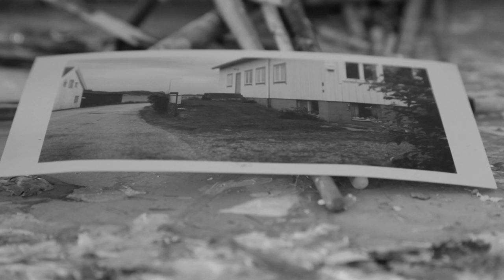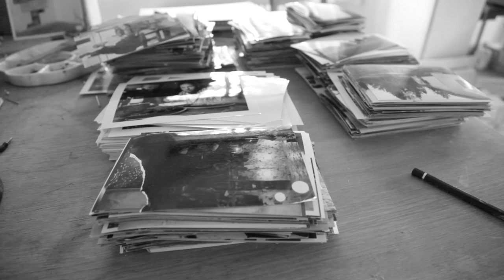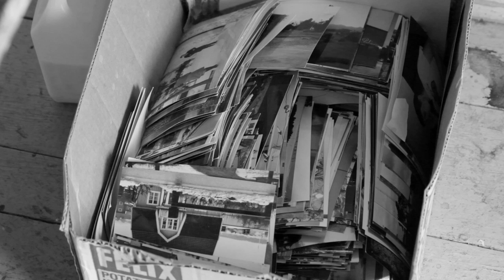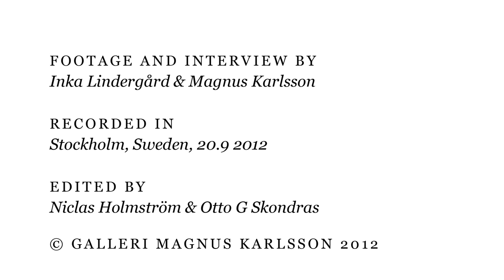Galleri Magnus Karlsson - HANS LANNÉR - Ingenstans / No Place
Interview with Hans Lannér about the exhibition No Place at Galleri Magnus Karlsson 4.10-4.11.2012. Footage and Interview by Inka Lindergård and Magnus Karlsson. Recorded in Stockholm 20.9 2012. Edited by Niclas Holmstöm and Otto G Skondras.